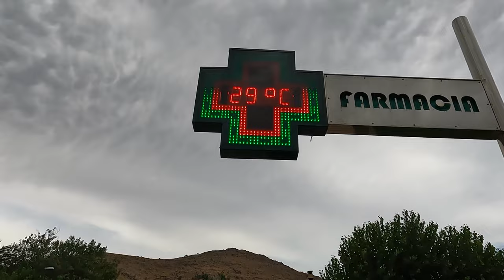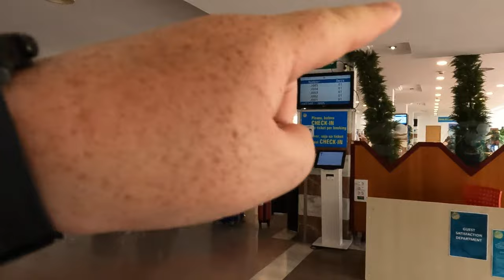Club Mac Alcudia Review August 2022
Hello and thank you for visiting our channel.

We first show you our holiday then we do a walk around the complex and finish with a true honest review.
We even seen the @Flamingo_family   enjoying Alcudia and vlogging.

We are a family who love travelling and going on adventures. We love doing reviews of holiday destinations and camp sites including festivals.

We love meeting new people and have had the pleasure of meeting some amazing humans and animals whilst travelling, so please dont be afraid to contact us we love having a chat a cup of tea or even a beer.